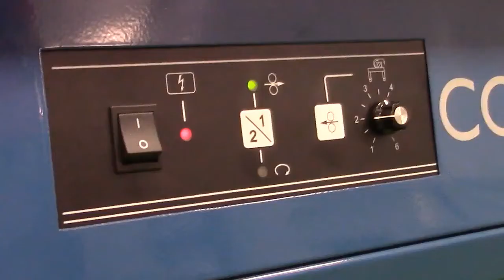Flejadora de Mesa Semi Automática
Flejadora de sobremesa semiautomática con sistema mecánico de ajuste para la tensión.

Flejadora de Mesa con flejado semi automático y con sistema mecánico de ajuste para la tensión. Ligera y cómoda de trasladar gracias a sus ruedas giratorias con freno. Su altura de trabajo es regulable, esto permite ajustarla para una mayor comodidad del operario. El proceso de flejado es muy fácil, una vez colocado el paquete sobre la mesa únicamente deberá pasar el fleje alrededor de la caja, introduciendo manualmente la punta del fleje en la guía. El resto del ciclo (tensado, soldadura y corte del fleje) se produce de forma automática.

Su velocidad de flejado es de 1,5 segundos/flejado, soportanto un peso máximo de 65Kg y el paquete debe tener un tamaño como mínimo de 60mm (sin límite máximo).  El voltaje requerido es de AC 220/ 110 V-50 / 60 Hz.

Este modelo de flejadora de sobremesa admite diferentes anchuras de fleje (6-15mm) para adaptarse a las características de cada paquete y garantizar la protección del producto.